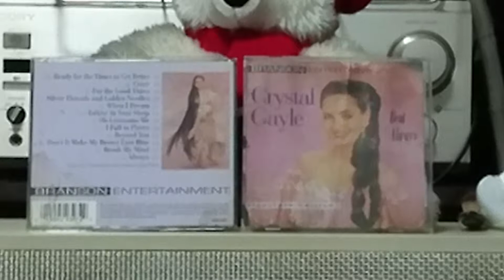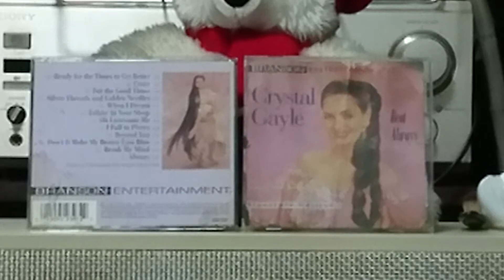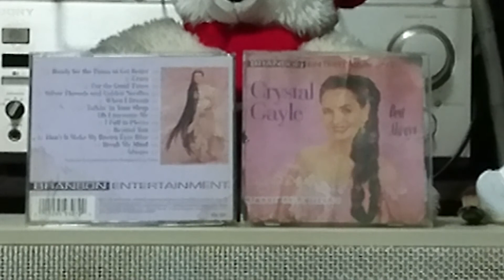Oh Lonesome Me...Crystal Gayle( Signature Edition CD " Best Always")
Lyrics.

Everybody＇s going out and having fun

I＇m just a fool for staying home and having none

I can＇t get over how she set me free

oh lonesome me

A bad mistake I＇m making by just hanging round

I know that I should have some fun and paint the town

A lovesick fool is blind and just can＇t see

oh lonesome me

I'll bet she's not like me she's out and fancy free

flirtin＇ with the boys with all her charms

But I still love her so and brother don＇t you know
I＇d welcome her right back here in my arms

Well there must be some way
I can lose these lonesome blues

Forget about the past and find somebody new

I＇ve thought of everything from A to Z

oh lonesome me

Well I'll bet she's not like me she's out and fancy free

Well there must be some way I can lose these lonesome blues

Oh lonesome me oh lonesome me